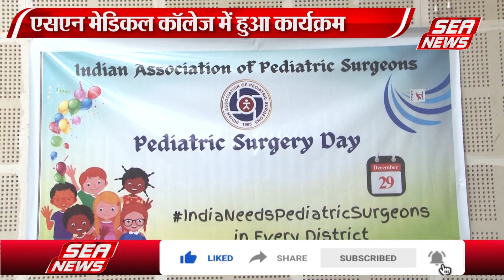विकृतियों को लेकर किया जागरूक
एसएन मेडिकल कॉलेज के सर्जरी विभाग ने नेशनल पीडियाट्रिक सर्जरी डे सेलिब्रेट किया. इस डे को सेलिब्रेट करने का मकसद लोगों को बच्चों में हो रही जन्मजात विकृतियों के बारे में जागरूक करना था.